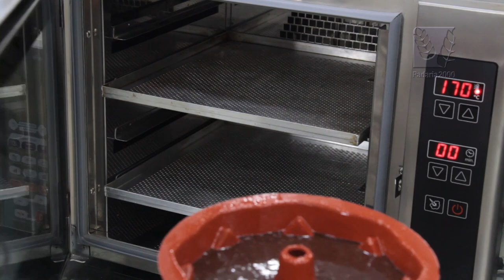Bolo Cacau Bronze com Brigadeiro de Buoníssiomo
Receita desenvolvida por Juliana Wilken - Barueri/SP

MASSA
Ingredientes:
Ovos ― 3 unidades
Óleo de soja ― 250g
Leite integral ― 250g
Farinha de trigo ― 220g
Açúcar demerara ― 250g
Cacau Bronze daBella ― 70g
Fermento seco ― 10g

Modo de Preparo:
1 ― Bata no liquidificador os ovos, o óleo, o leite e o açúcar, até incorporar.
2 ― Em um bowl, coloque a farinha de trigo, o cacau e o fermento. Acrescente a mistura batida no liquidificador e mexa com fouet.
3 ― Coloque em formas de silicone Colméia Cimapi e leve para assar em forno pré-aquecido a 180ºC por aproximadamente 30 minutos.

BRIGADEIRO BUONÍSSIMO
Ingredientes:
Leite condensado ― 790g
Creme de leite ― 200g
Creme Buoníssimo daBella ― 300g

Modo de Preparo:
1 ― Leve tudo para a panela e misture em fogo médio até chegar em ponto de bloco.
2 ― Deixe esfriar completamente e aplique no bolo.